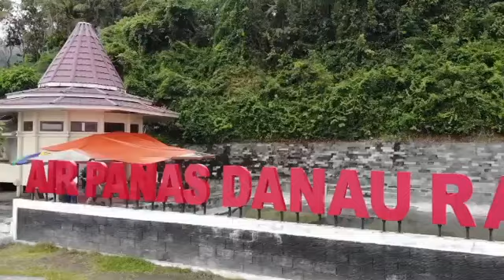MARI KITA SUKSESKAN SRIWIJAYA RANAU GRAND FONDO 14 NOVEMBER 2020 🚵🏻‍♂️🚴🏼‍♀️🚵🏻‍♀️🚴🏼